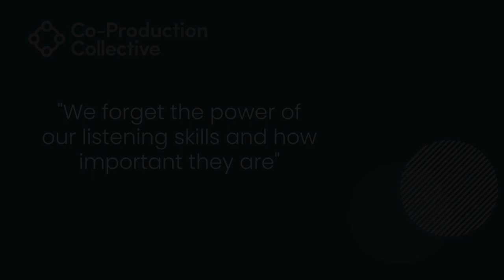Co-Pro Stories: Kate Extract